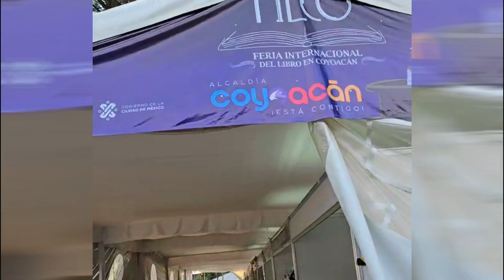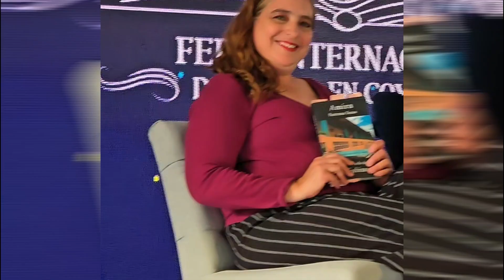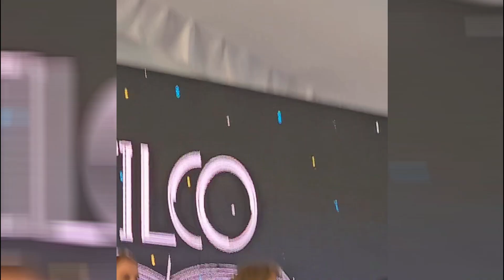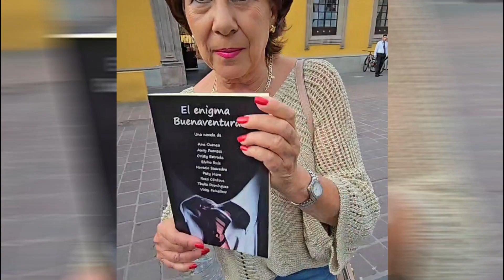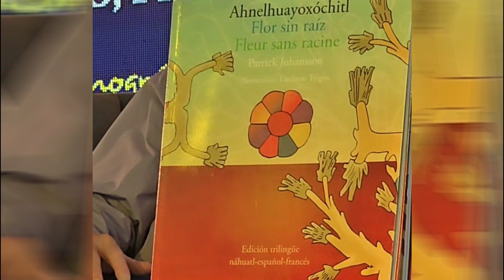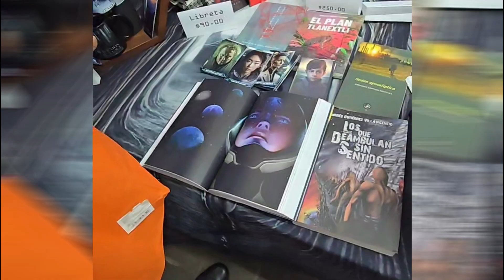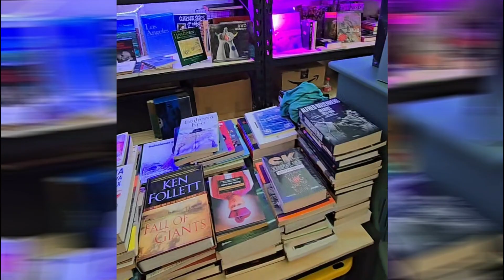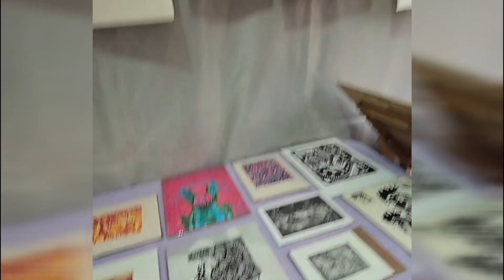FILCO 2024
¿Eres bibliófilo o quieres retomar o comenzar a leer libros?
Te recomiendo la Feria Internacional del Libro Coyoacán 2024, donde podrás encontrar ese o esos libros que te pueden llevar a explotar tu imaginación, además de que se estarán presentando varios autores a dar pláticas y tendrás la oportunidad de que te autografíen su obra. Comida, juguetes, juegos, títeres, ropa, aguas, postres... Un sinúmero de cosas en un solo lugar, así que no te lo pierdas, pero si te lo perdiste aquí te dejo un poco de lo que se vivió en la FILCO.